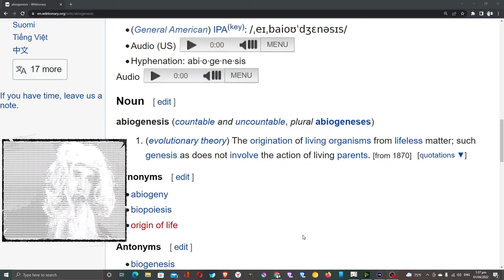A: Abiogenesis: Evolutionary Theory: Wiktionary: Wandering Wikis: Moribund Institute:MoribundMurdoch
abiogenesis - (evolutionary theory) The origination of living organisms from lifeless matter; such genesis as does not involve the action of living parents. [from 1870]

Wiktionary contributors, "abiogenesis," Wiktionary, The Free Dictionary, (accessed April 1, 2022).